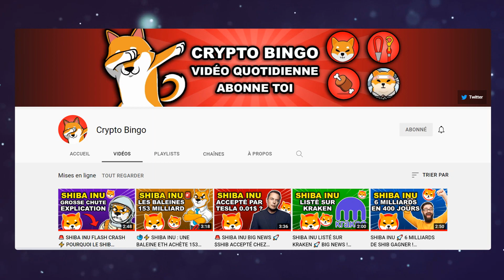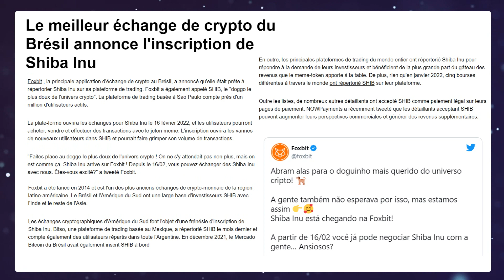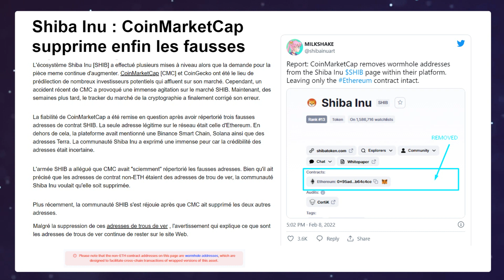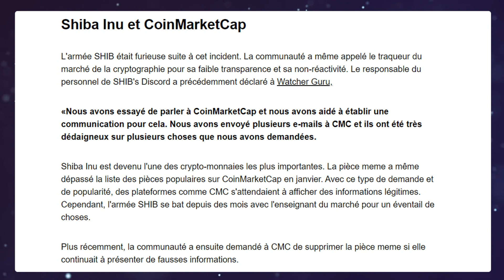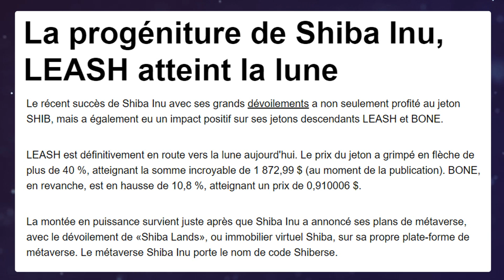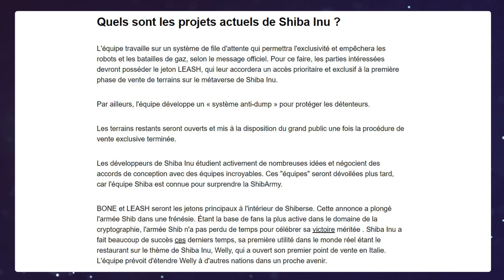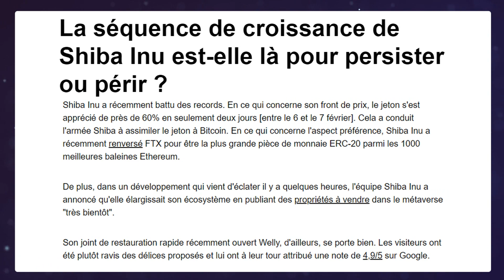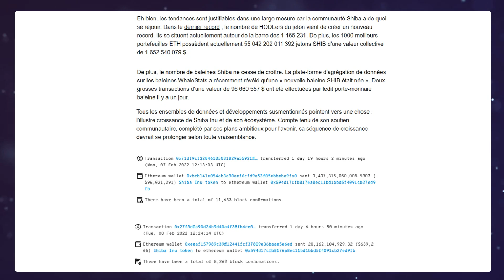SHIBA INU : GROS LISTING 🚀 PUMP DU LEASH 📈 SHIB VA CONTINUER LA HAUSSE ? 🔥 NEWS DE LA CRYPTO SHIB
Dans cette vidéo: les news, suivi et actualités du shib en vidéo.